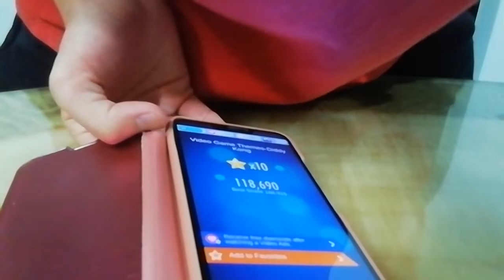TunesPiano - Video Games Themes - Diddy Kong vs Nintendo - Mii Channel Song